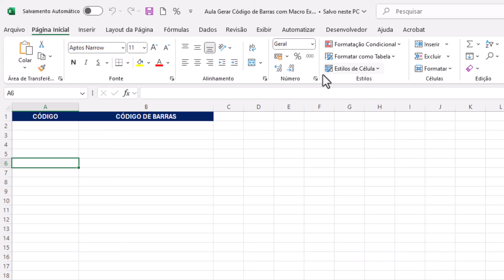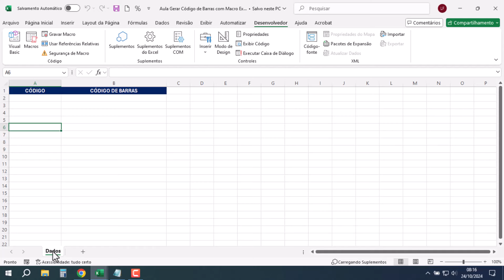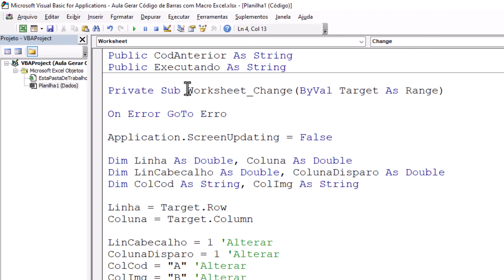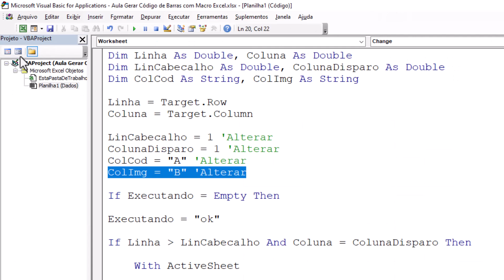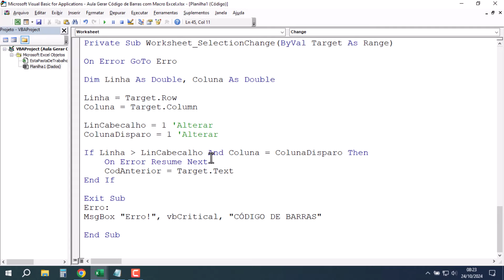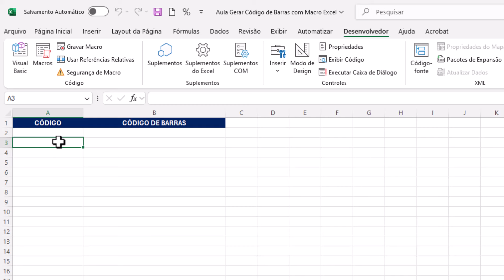Como Gerar Código de Barras Automático no Excel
✅Site SGP: Venda de Coleção de Planilhas Excel Prontas:
Como gerar código de barras de forma simples e automática no Excel. Passo a passo para criar código de barras diretamente no Excel de acordo com os números do código de barras.